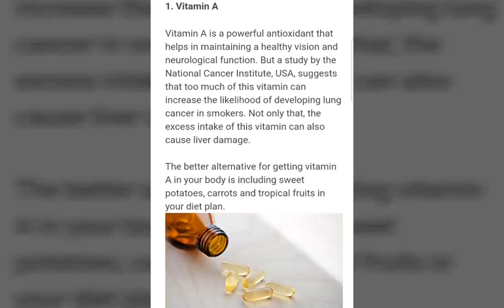Do Not Take Excess Vitamin Tablets